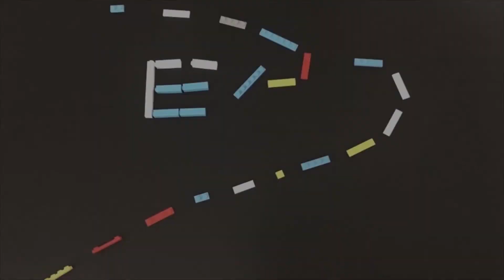手游：鳄鱼小顽皮爱洗澡2 125-126关 帮助大顽固寻找食物 推荐指数五星+（Where's My Water? 2 - Disney） 游戏攻略